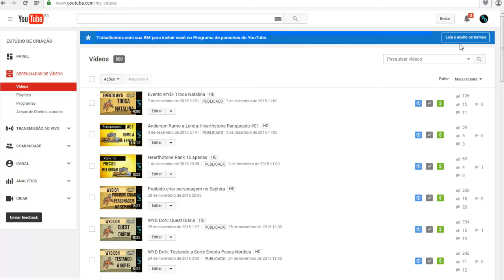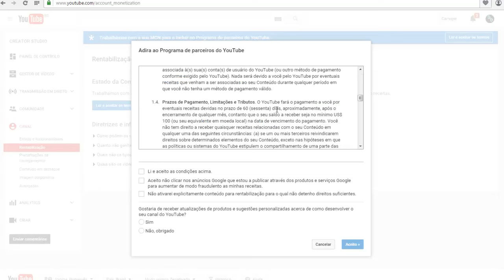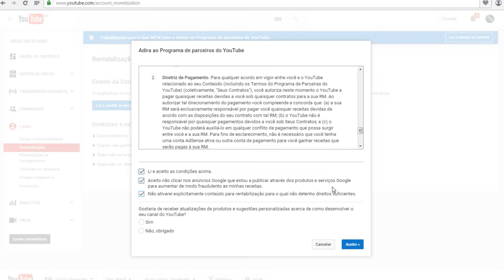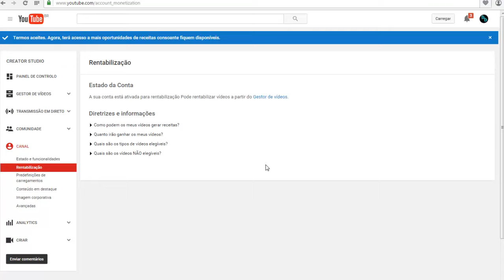Trabalhamos com sua RM para incluir você no Programa de parcerias do YouTube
Mensagem que apareceu recentemente para alguns canais no Youtube. Veja o que deve ser feito!
Sugestões de vídeos:

 Canal Dragon Dicas
Parceiros Projeto Youtube Help Heroes